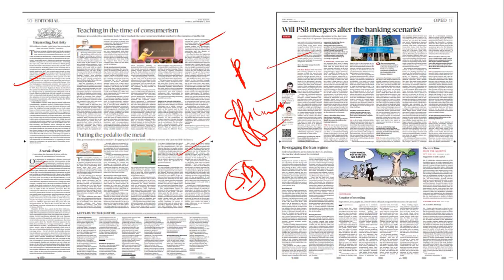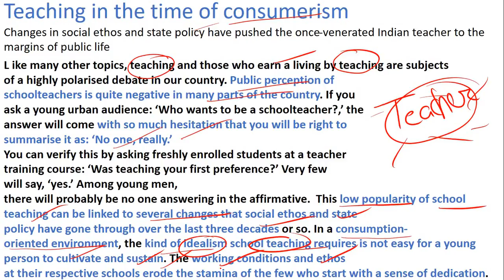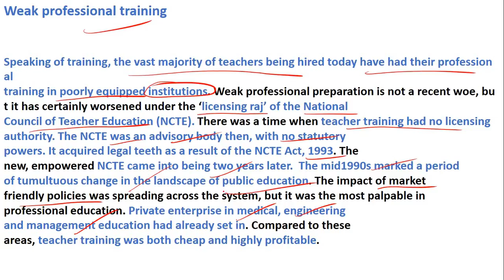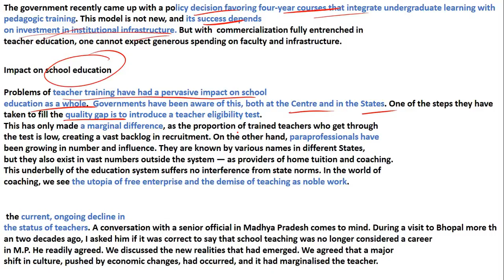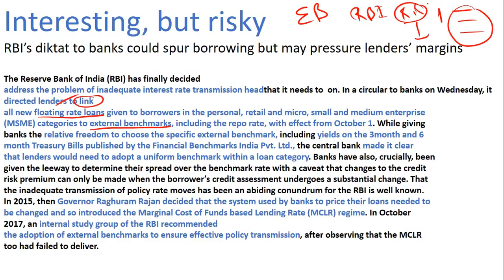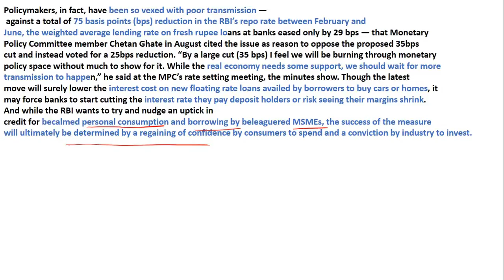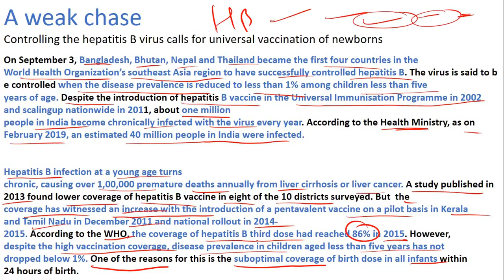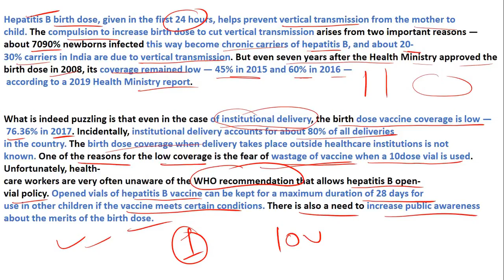The Hindu Editorial || UPSC,SSC,Railway Exam, & Other Exam || 7 Sep 2019 II By Kuljeet Sir